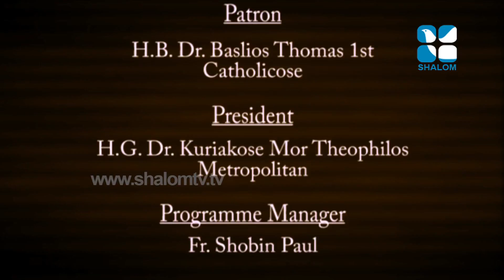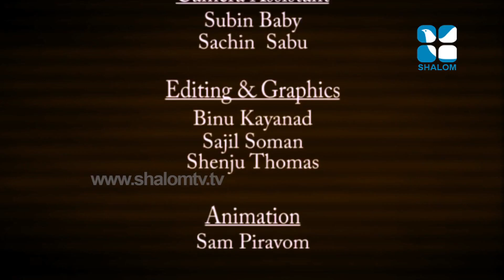Santhwanam - Fr George Manthottam - 18/Nov/2018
വിഷയം: മനുഷ്യൻ പരാജയപ്പെടുന്നതെന്തുകൊണ്ട് (ഭാഗം 1)

Latest Malayalam Christian Preaching from Shalom TV programme - Santhwanam by Very Rev. George Manthottam Cor-Episcopa - on 18 Nov 2018